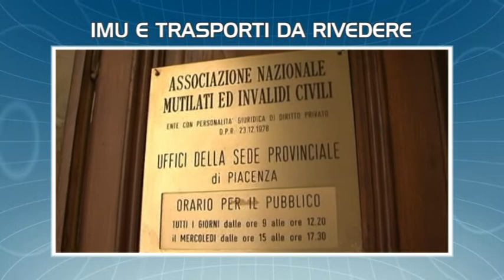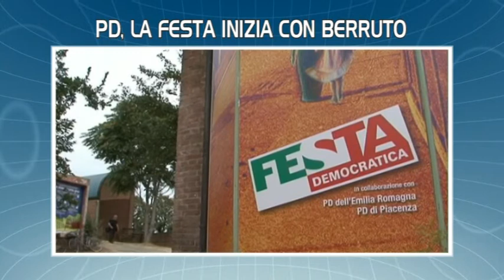titoli_30_8_2012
NUOVA IRPEF E TAGLI ALLE SPESE

Prima giornata di ritiro in città per la giunta Dosi. Sul tavolo un piano triennale di razionalizzazione delle risorse e nuove aliquote dell'addizionale comunale irpef, in crescita per i redditi alti.

CERNUSCA, CAMION RIBALTATO

Enormi massi sono rimasti sulla carreggiata. L'incidente alle 15 a pochi metri dall'imbocco della nuova statale. Tanta paura ma nessun ferito. Disagi al traffico.

SICCITA': "PENSARE A UNA NUOVA DIGA"

Presa di posizione del presidente della provincia Trespidi sul problema idrico del territorio. "O la Regione cambia rotta nella gestione dell'acqua o la diga resta l'unica via da percorrere" ha dichiarato. 66milioni di euro il danno provocato dall'assenza di piogge.

IMU E TRASPORTI DA RIVEDERE

alcune modifiche sono state richieste alle istituzioni dalle associazioni dei disabili riunite oggi a Piacenza.

PD, LA FESTA INIZIA CON BERRUTO

Da domani a Bastione Borghetto la festa democratica del terzo settore. Il ct della nazionale di pallavolo medaglia di bronzo alle olimpiadi inaugura la manifestazione. Ancora incerta la presenza di Renzi.